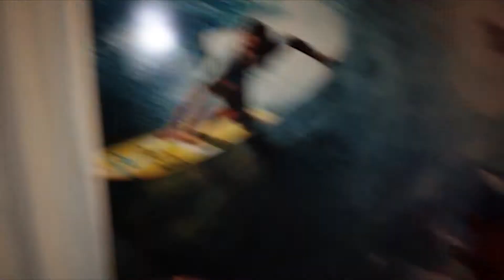PROG 27 2 PARTE Belen Pereyra Colombano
PABLOCASEN